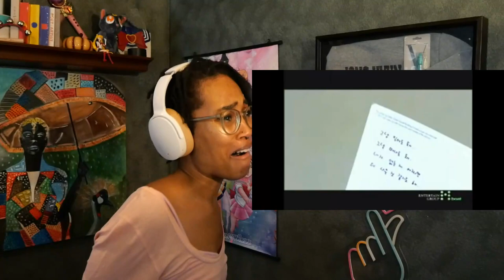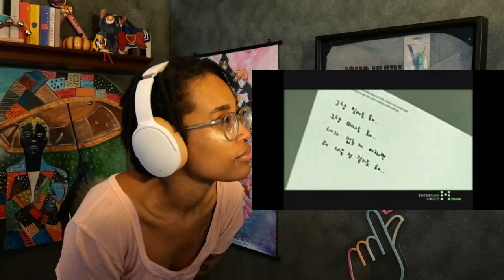Wheesung (휘성) "With Me" // REACTION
In this video we watch the MV for Wheesung's "With Me" as well as look at the lyrics